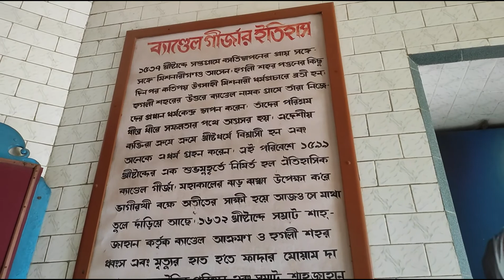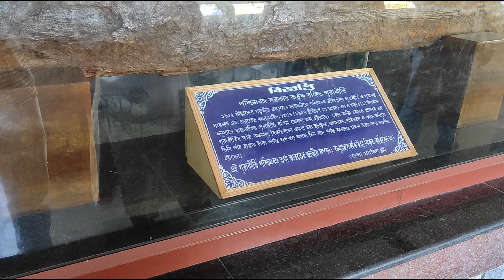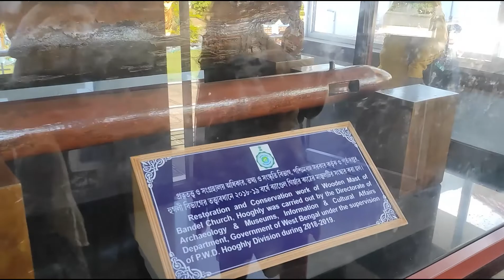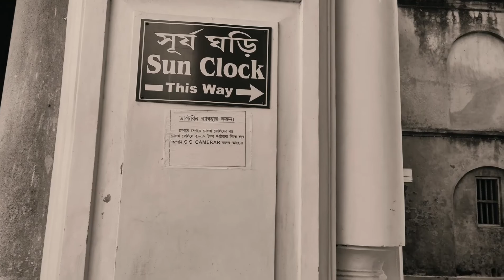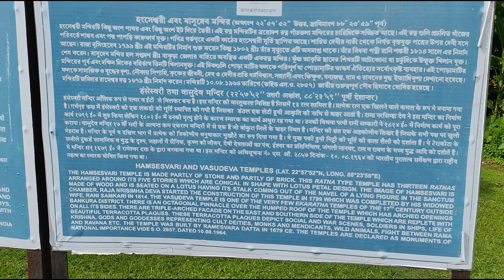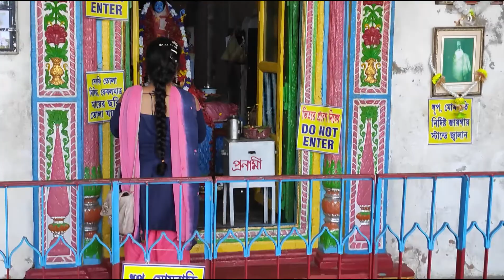Bandel Church || Hooghly Imambara || Hanseswari Temple & Ananta Vasudeva Temple || Bansberia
Bandel Church || Hooghly Imambara || Hanseswari Temple & Ananta Vasudeva Temple || Bansberia || Bandel Tour Part 2

 ব্যান্ডেল গির্জা || হুগলী ইমামবাড়া ও দানবীর হাজী মুহাম্মদ মহসিন || হংসেশ্বরী মন্দির ||

This is vlogging channel where I share my experience in every new place I visit. This channel will always provide valuable information which helps you to know about that place and make your journey smooth.